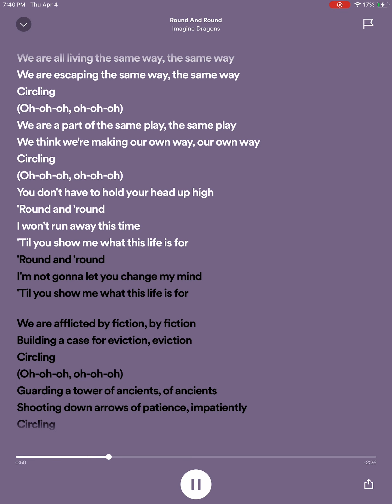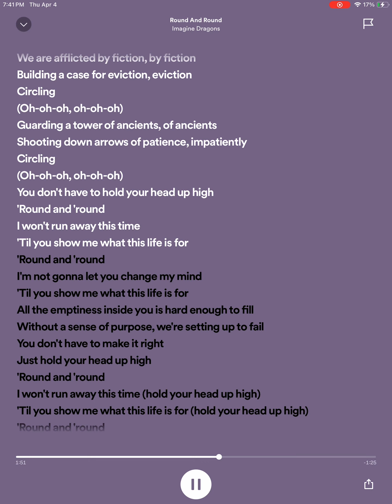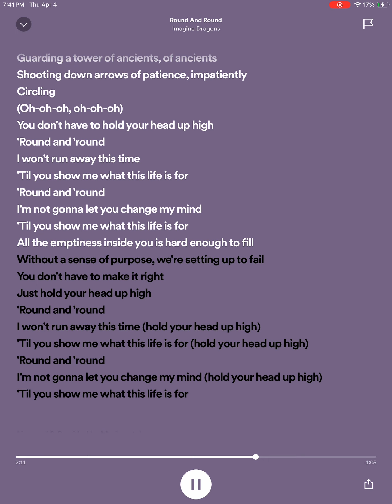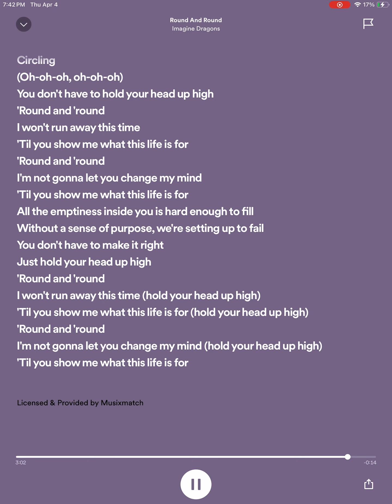Round and round